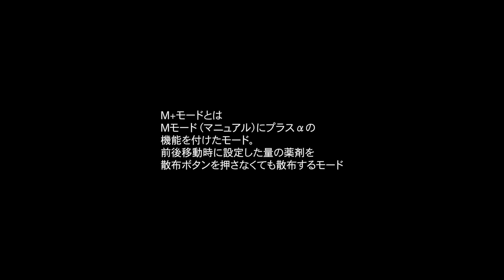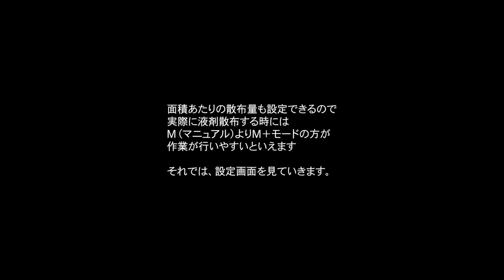DJI農業ドローン T10 M＋モードについて （T30も同様）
DJI農業ドローンT10のM＋モードの設定、概要をご覧ください。
プロポもキャプチャーしていますのでイメージしやすいかと思います。